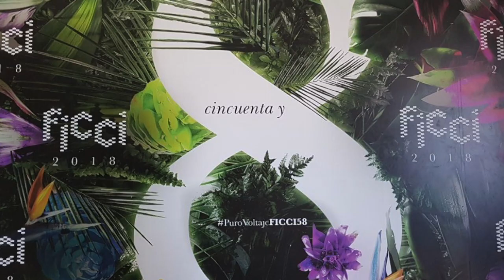Daniela Abad habló de su película 'The Smiling Lombana'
Una vez más la cineasta Daniela Abad Lombana , nos sorprende con una historia sobre su familia , que termina siendo otra historia de nuestra historia colombiana